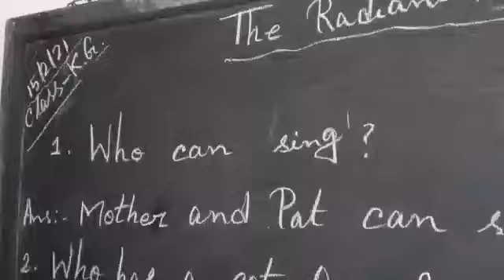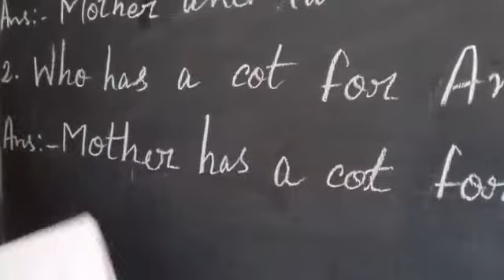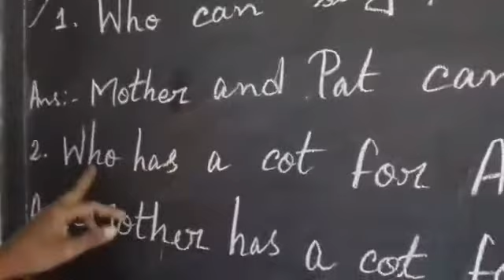KG - THE RADIANT WAY - 16/ 02 /21 ---- KDS